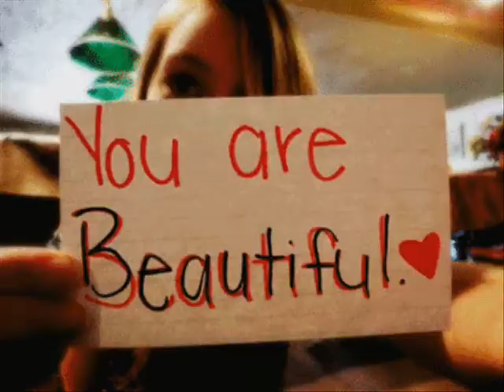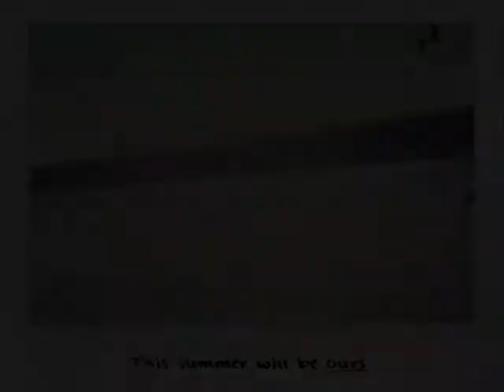The Doors - Indian Summer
Lyrics:

I love you, the best
Better than all the rest

That I meet in the summer
Indian summer
Indian summer